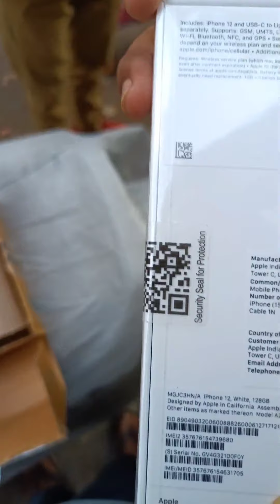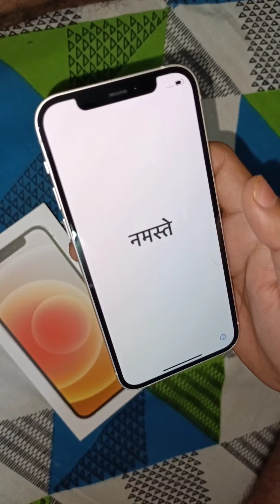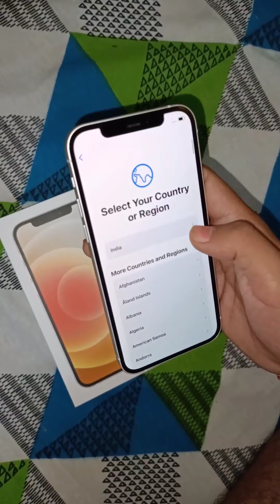Iphone 12 128 GB Unboxing | Flipkart Big billion days sale Rs53999/- Without Card Offer🥰